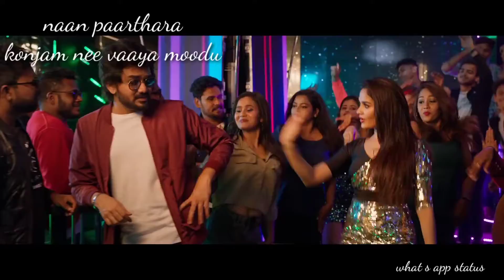Asku maaro asku maaro what's s app status